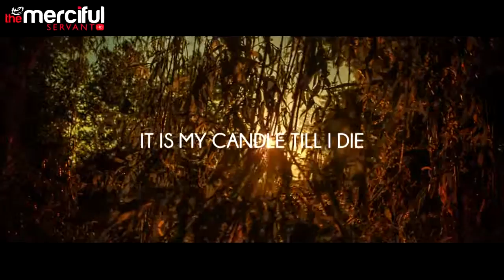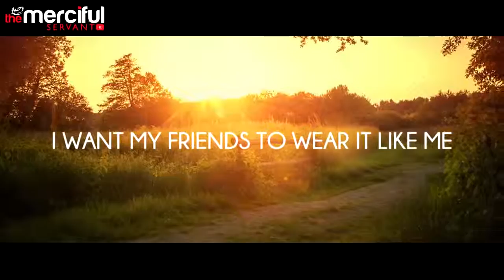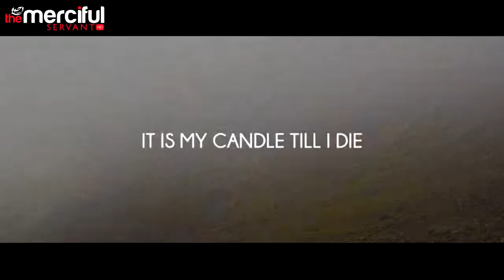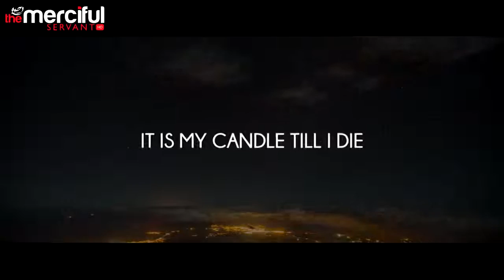Ramadan Is My Life-Amazing Nasheed